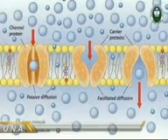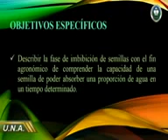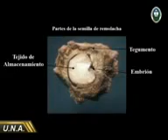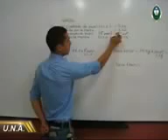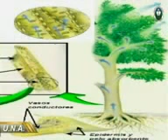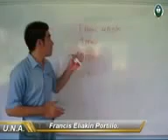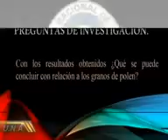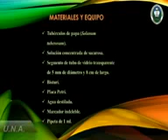Fisiologia vegetal laboratorio video intruccional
gran numero de practicas de laboratorio de fisiología vegetal explicadas paso a paso y todo relacionado con la clase.

Criei este vídeo com o Editor de vídeos do YouTube (